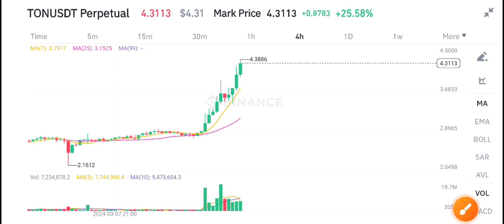Ton coin Price Prediction Today! Ton coin Today News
About video:
In this video we are discuss abut price prediction , technical analysis , latest updates and also talk about price target.

Queries Solved:
1.  today target
2.  price today
3.  price prediction
4.  token today target